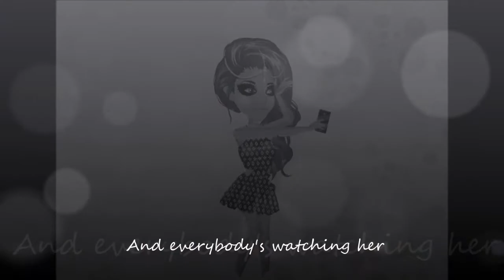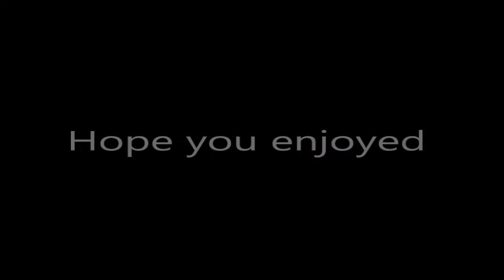This is What You Came For - MSP Version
MARIAH'S MSP:

Usa - audreygurl15
Uk - Mariah Caq

ROSE'S MSP:

Usa - Marie forest
Uk - Rosi Caq